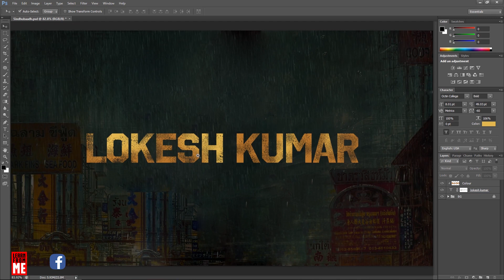Sindhubaadh Title Design 2019 Photoshop I Vijay Sethupathi I Anjali I Yuvan Shankar Raja I ArunKumar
Sindhubaadh is an upcoming Indian Tamil-language action thriller film written and directed by S. U. Arun Kumar which is produced by S. N. Rajarajan and Shan Sutharsan under the production banners Vansan Movies and K Productions. The film stars Vijay Sethupathi and Anjali the lead roles. Music composed by Yuvan Shankar Raja, cinematography done by Vijay Kartik Kannan and edited by Ruben.